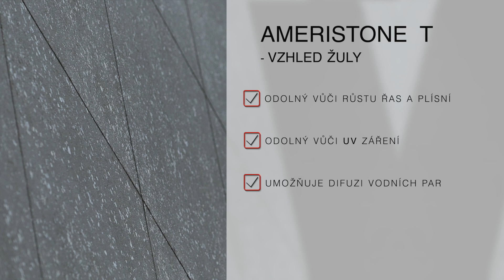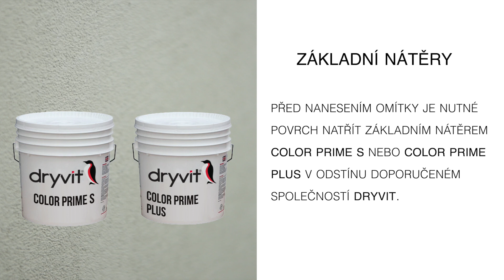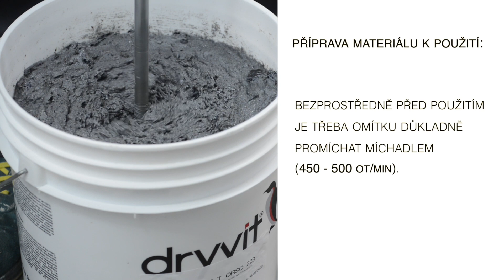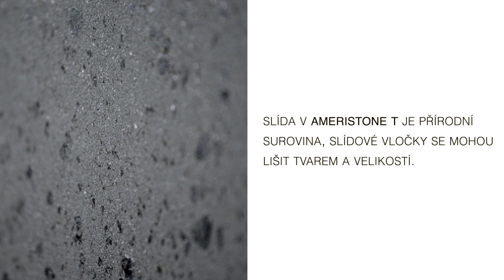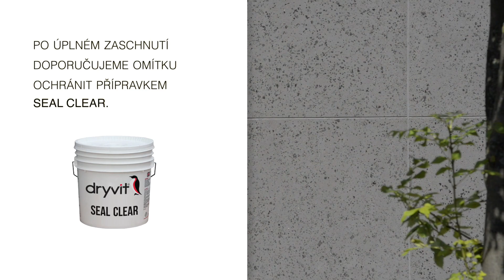Aplikace omítky Ameristone T